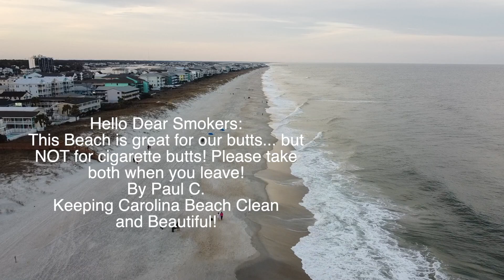CAROLINA BEACH NORTH CAROLINA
Carolina Beach is a beautiful Town on the coast of North Carolina. Along the Cape Fear River, Carolina Beach State Park is home to fish spots and the Flytrap Trail, named for the carnivorous plants along its paths. Carolina Beach Boardwalk offers shops,  restaurants and amusement rides. On the Atlantic, Freeman Park has campsites, plus sand dunes and sea grass. Carolina Beach has Majestic Sunsets.